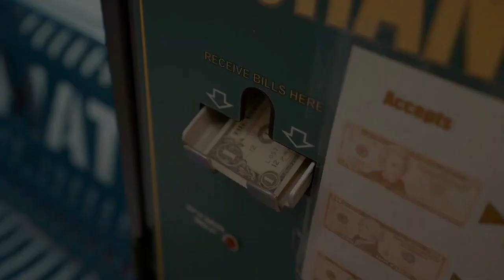BLVCK SONG DELLA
Данные ролики публикуются для быстрого просмотра чтобы "Зашазамить" трек и наслаждаться!

Название трека не публикуются !

Здесь публикуются только отборные треки среди миллиона композиций
Также если хотите расширить свои музыкальные вкусы предлагаю вступить в мою группу Вконтакте по ссылке ниже там вы можете слушать полные треки разных стилей в данном направлении жанра, начиная от (Slap House и до Arabic House)

P.S : Группа совсем новая и сейчас набирает обороты жду вас там по желанию заранее спасибо что подписались как на канал так и на группу )

Спасибо за визит, приятного вам пребывания и прослушивания!